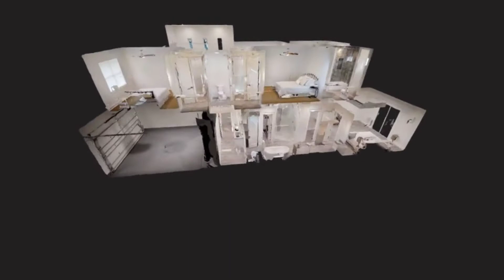314 North St Neptune Beach FL 32266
Video slideshow showing a new construction luxury home for sale in Jacksonville Beach, Florida.